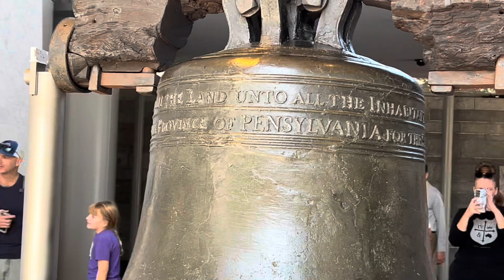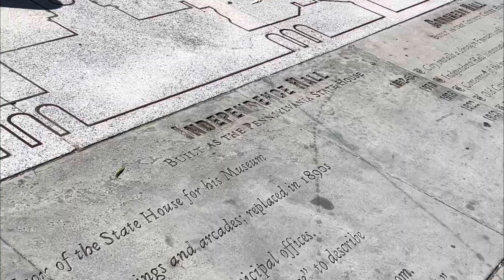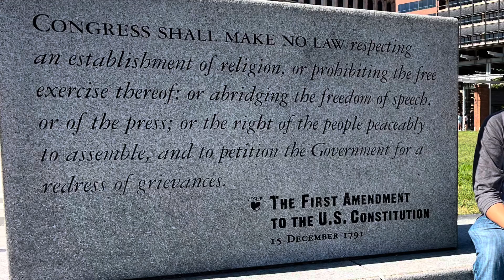THE LIBERTY BELL